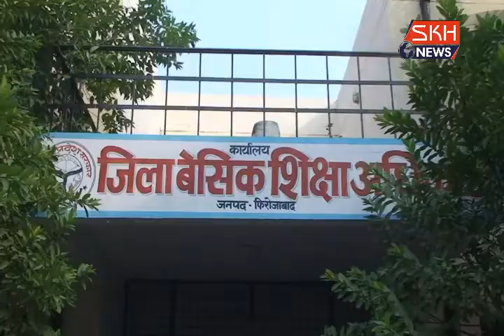फिरोजाबाद में शिक्षा विभाग ने फर्जी शिक्षकों के खिलाफ जारी किए नोटिस